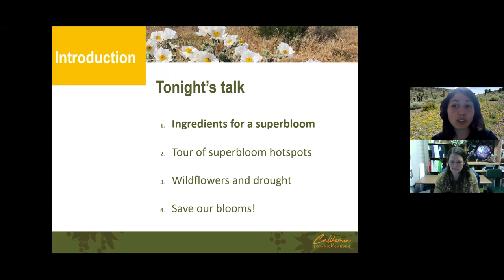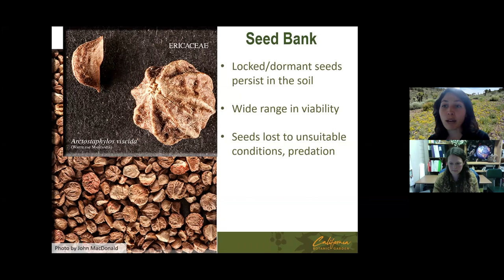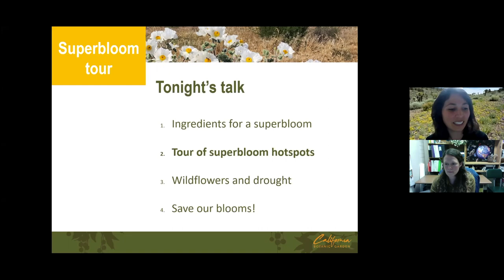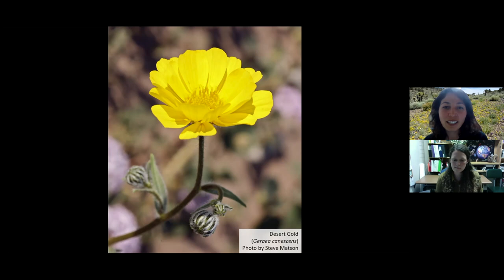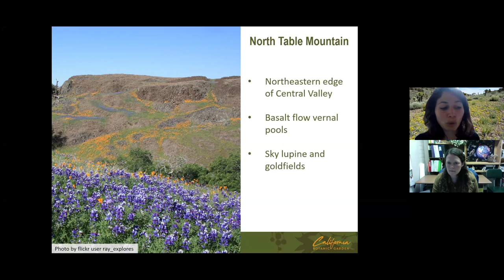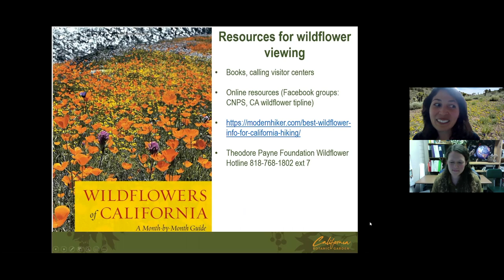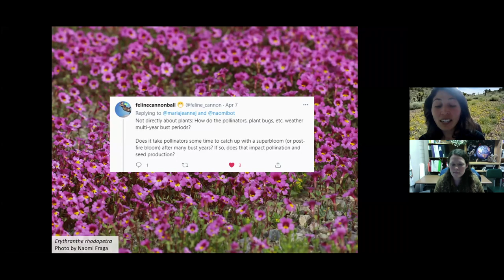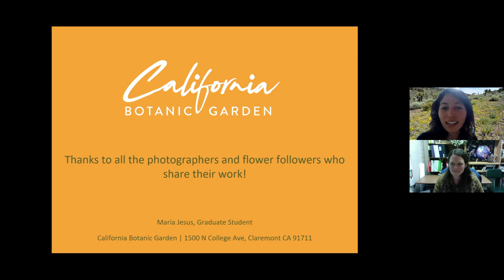Wildflower Bloom and Bust Cycles with Maria Jesus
Many of us have been able to experience the magic of vibrant hillsides showing a kaleidoscope of colors during a superbloom in California, but why isn't every year a superbloom year?

Join us to learn all about the bloom and bust cycles of California’s native wildflowers. Follow Maria Jesus, M.S. Botany student at Claremont Graduate University at CalBG, as she takes you on a virtual tour to several beloved wildflower hotspots around the state and tells you the best strategies for wildflower viewing during dry years like 2021. Walk away with a better understanding about how our changing world could impact superblooms of the future and efforts to conserve California's unique plant diversity.